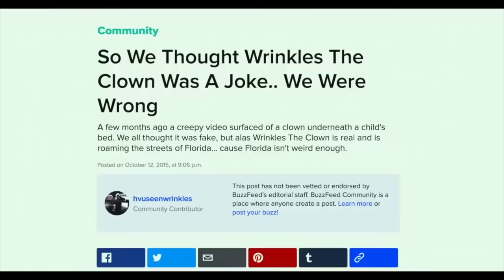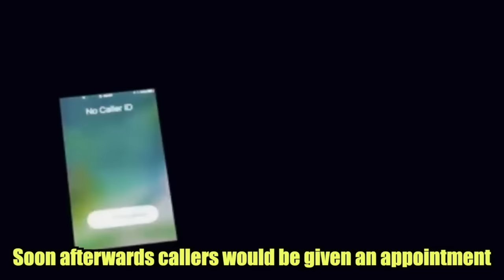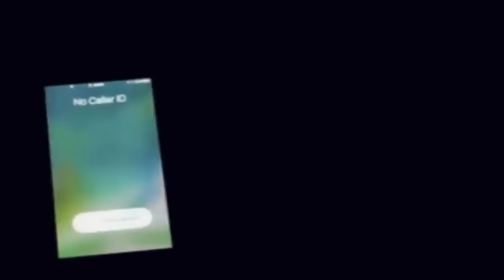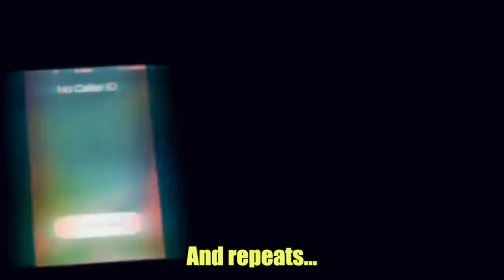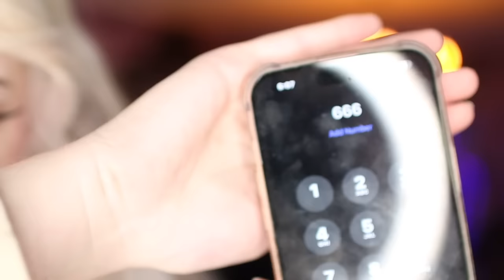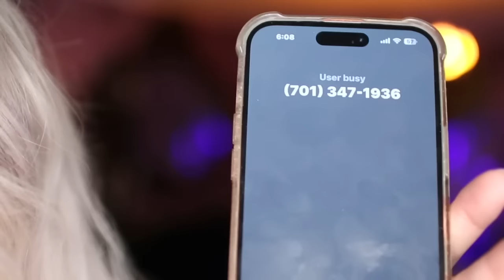Calling HAUNTED Numbers You Should NEVER Call at 3AM...